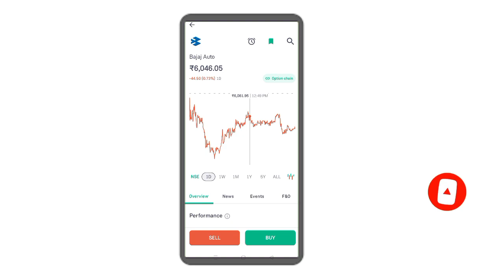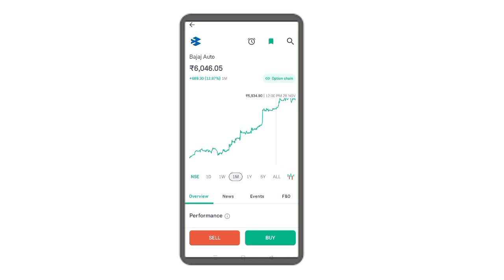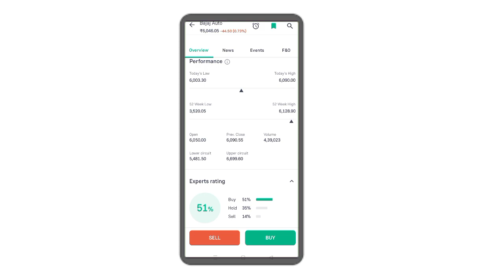bajaj auto share news today l bajaj auto share price today I bajaj auto share latest news today